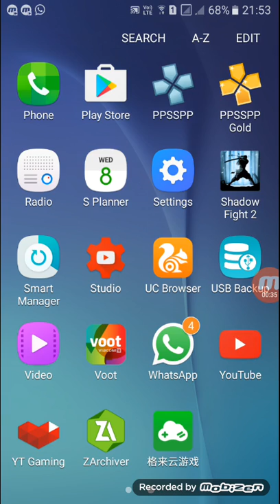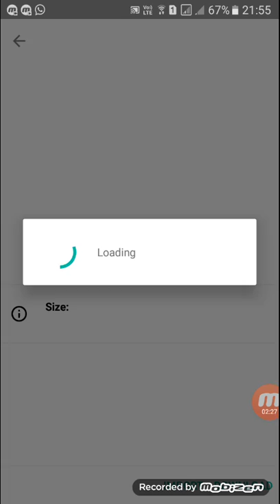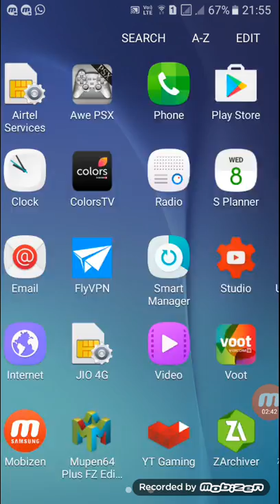Easiest way of downloading gta vc s for 500 mb